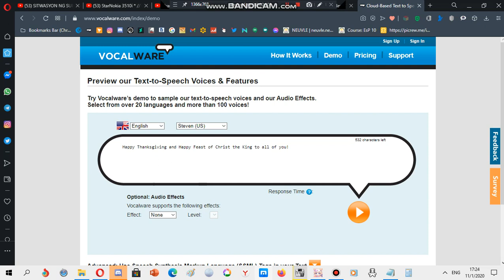to everyone (November 22,2020)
Since, the feast of Christ the King falls on the same day as Thanksgiving day, I decided to greet you all with a thankful heart, Happy Thanksgiving and Christ the King at the same time! :3